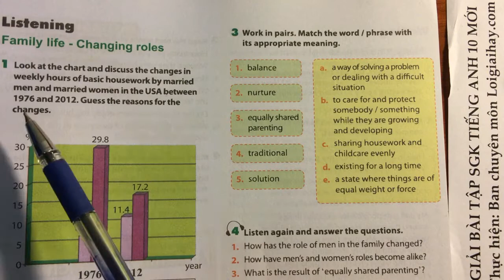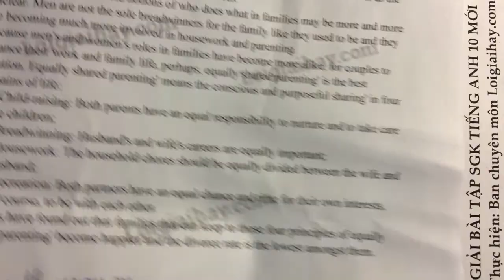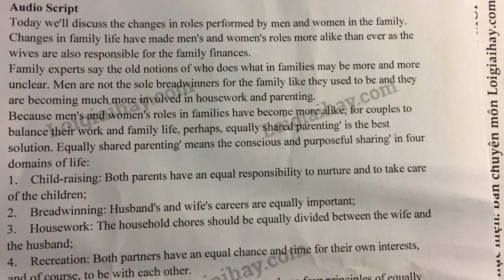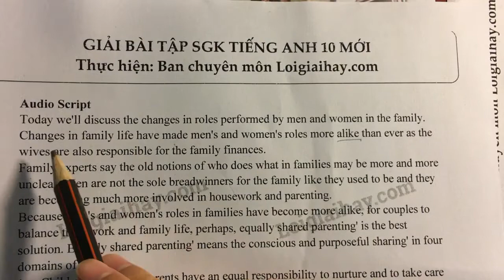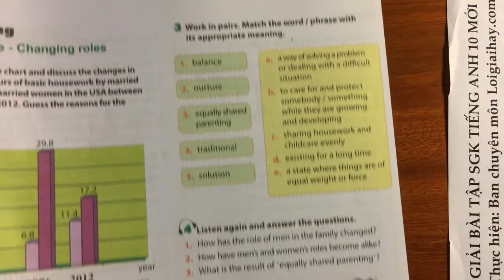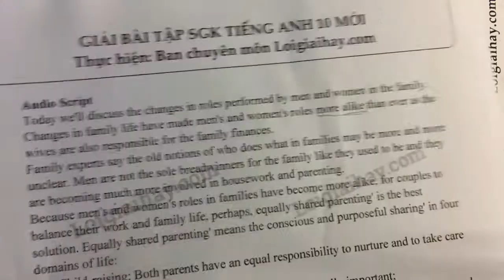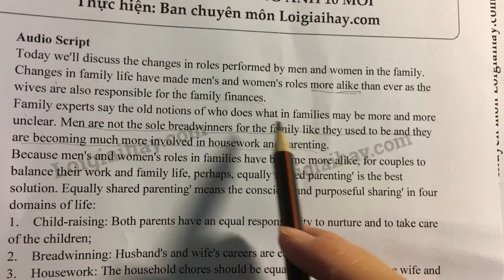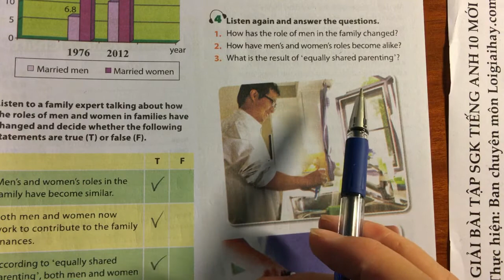Skills - Listening trang 9 Unit 1 SGK Tiếng Anh 10 mới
Trả lời Skills - Listening trang 9 Unit 1 SGK Tiếng Anh 10 mới với lời giải chi tiết, ngắn gọn nhất sẽ giúp các em nắm bắt các kiến thức cơ bản và nâng cao một cách nhanh nhất
Phần mở đầu: 00:00
Task 1: 00:20
Task 2: 04:14
Task 3: 14:42
Task 4: 17:10 .